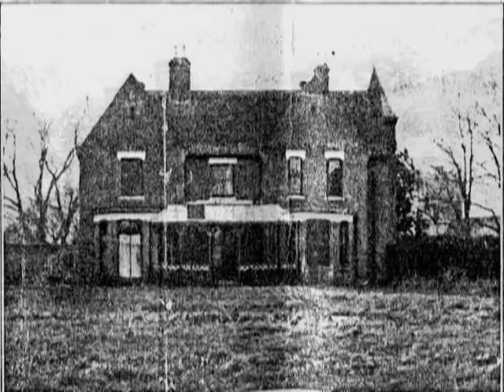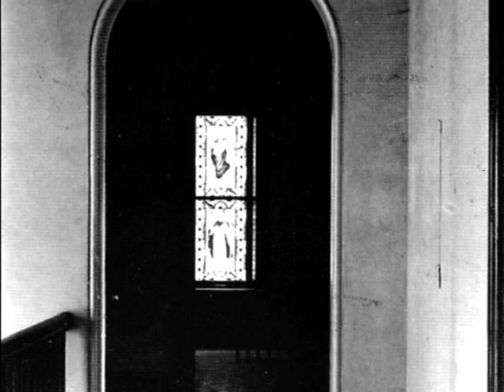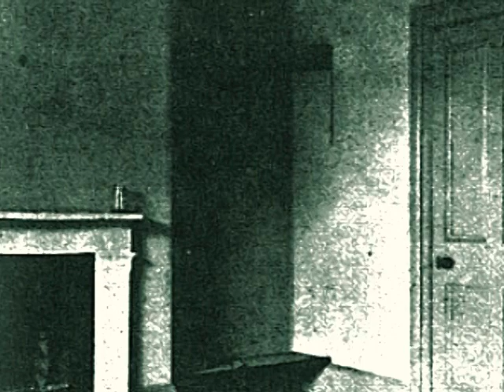Borley Rectory slideshow to Nocturne Eb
A look at the many old photographs of the now demolished Borley Rectory. I always felt the atmosphere of the Chopin Nocturnes is fitting to the faded splendour of the bygone Victorian house.